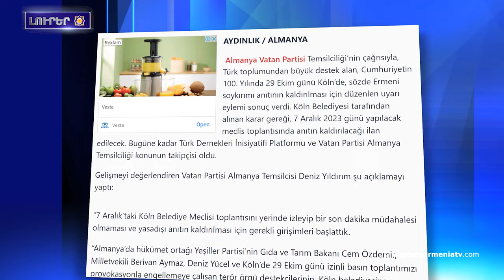Բաքուն կը ծրագրէ հետագային վերացնիլ հայերուն ներկաիւթեան բոլոր ֆիզիկական նշանները Արցախ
1. Արեւմտեան Հայաստանի զաւակները․ Տիգրան Շահբարեան
2․ Արեւմտեան Հայաստանի հայերուն հարցին շուրջ
3. ՅնարաՒոր է ապամոնտաժուի Քյոլնու Հայոց ցեղասպանութեան յուշարձանը
4. Բաքուն կը ծրագրէ հետագային վերացնիլ հայերուն ներկաիւթեան բոլոր ֆիզիկական նշանները Արցախ. ՄԱԿ-ի զեկուցող
5. ԵՄ փաստայաւաք առաքելութիւնը Արեւելեան Հայաստան  ուսումնասիրեր է յարաբերութիւնները խորացնելու յնարաւորութիւնը
6. Մշակութային ցեղասպանութիւն